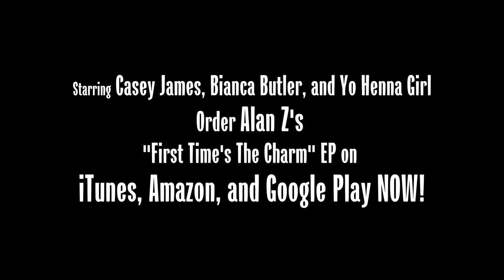Alan Z - Touch And Go (Official Music Video)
My lead single “Touch And Go”, from my EP “First Time’s The Charm”!